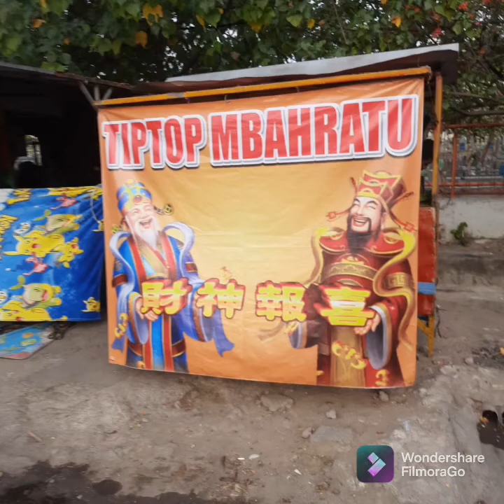TIPTOP BAN SURABAYA